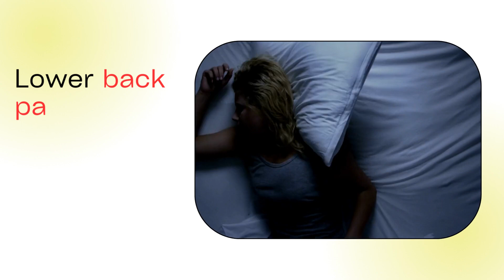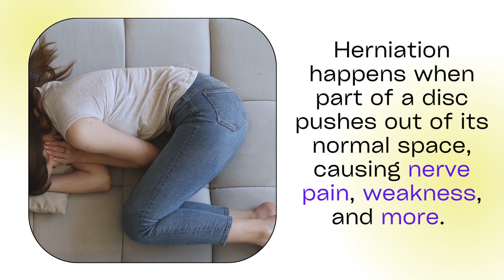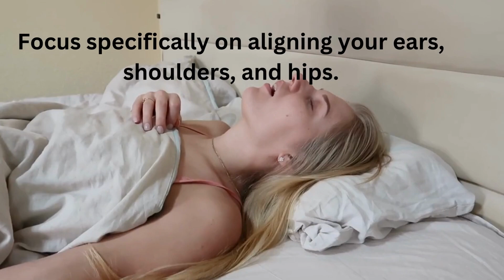Best Sleeping Positions for Lower Back Pain| Transforming Your Sleep Routine for Healthy Lower Back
Best Sleeping Positions for Lower Back Pain |Transforming Your Sleep Routine for a Healthy Lower Back.

Lower back pain is often related to your sleeping position. Changing how you sleep so that your spine is aligned can help. In addition, having the right mattress and pillow can also help relieve the pain.

Here are the best sleeping positions to try if you have lower back pain,
Segment 1: Understanding Pain
Host: "First, let's get why your back hurts. Bad posture, long sits, and the wrong mattress can mess you up. Now, let's fix it!"

1. Sleep on your side with a pillow between your knees

How does this position help? Sleeping on your side alone won’t make you feel better. It’s using the pillow between your knees that’s the trick. The pillow will keep your hips, pelvis, and spine in better alignment.

2. Sleep on your side in the fetal position
How does this position help? Your discs are soft cushions between the vertebrae in your spine. Herniation happens when part of a disc pushes out of its normal space, causing nerve pain, weakness, and more.

3. Sleep on your stomach with a pillow under your abdomen
How does this position help? People who have degenerative disc disease may benefit most from stomach sleeping with a pillow. It can relieve any stress that is placed on the space between your discs.

4. Sleep on your back in a reclined position
How does this position help? Isthmic spondylolisthesis is a condition where a vertebra slips over the one below it. Reclining may be beneficial for your back because it creates an angle between your thighs and trunk. This angle helps to reduce the pressure on your spine.

Remember: Alignment is key
No matter what position you choose, keeping proper alignment of your spine is the most important part of the equation. Focus specifically on aligning your ears, shoulders, and hips.

"And that's a wrap, sleep champs! Test these out, comment your fave, and hit like if it worked for you. Until next time, dream big!"

Always seek the advice of your doctor or other qualified health care professional about a medical condition, a suspected medical condition, and before starting a diet, exercise, or supplementation program or take or stop a medication.
If you buy this product we can get small amount referral commission but not liable end of the product guarantee.